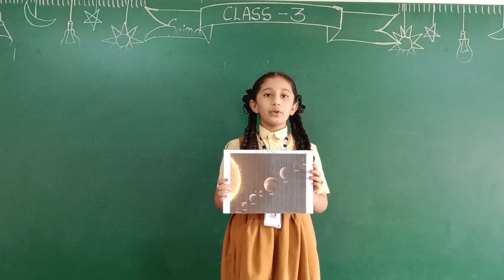CLASS 3 2